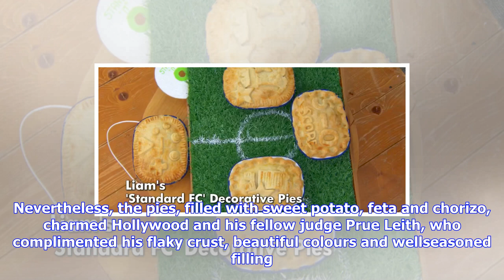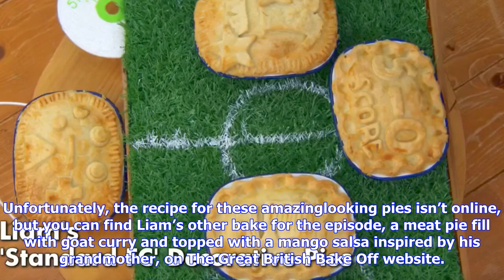Breaking News | The great british bake off had football game-themed pies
The great british bake off had football game-themed pies

Last night’s The Great British Bake Off had one baker celebrating his love of footy video games with...